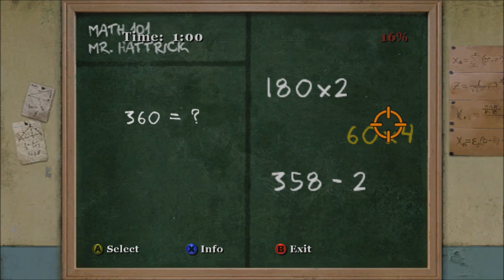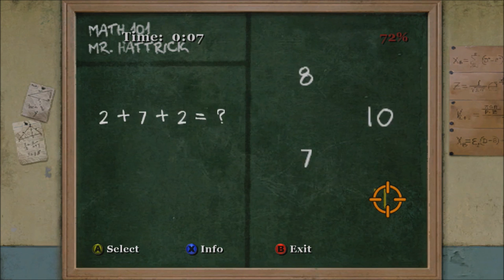Bully: Scholarship Edition Series, Episode 31: AM I GETTING DUMBER?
After I finish the mission I failed, I then proceed to fail the next two classes in stereotypical American fashion.